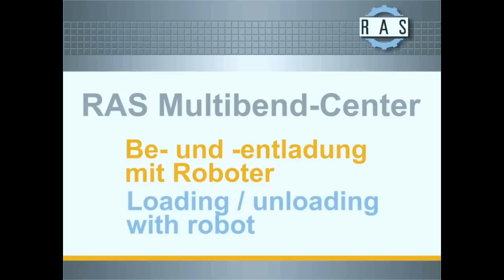RAS Multibend Center: Roboter Be-Entladung | RAS Multibend Center: Robot loading - unloading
Das Video zeigt das automatische Be- und Entladen des RAS Multibend Centers. Der intelligente Beladeroboter lädt und wendet die Platinen, ohne dass er programmiert oder geteacht werden muss. Der intelligente Entladeroboter stapelt die Biegeteile auch ohne programmieren oder teachen ab.

The Video shows robotic material loading and unloading of the RAS Multibend Center. The intelligent load robot feeds and flips blanks without any need to programm or teach the robot. The intelligent unload robot stacks finished workpieces again without any programming or teaching.